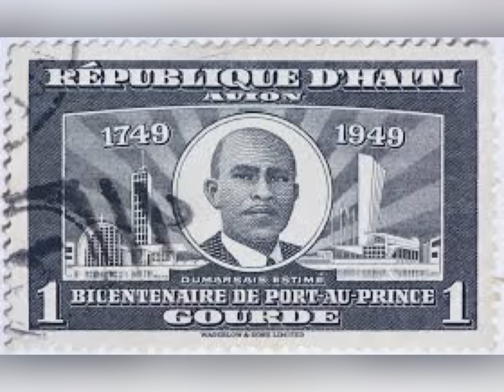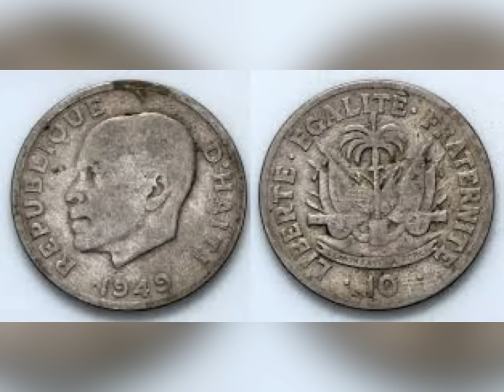Gouvernement de Dumarsais Estimé /Jean Julien.